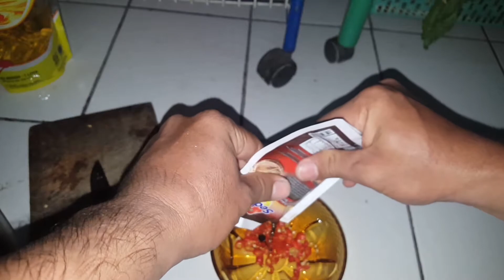hasil tangkapan malam berburu dilaut ||langsung kita olah biar ga amis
hasil tangkapan malam berburu dilaut ||langsung kita olah biar ga amis.rasanya ga kalah dengan rumah makan mantaaaappoo